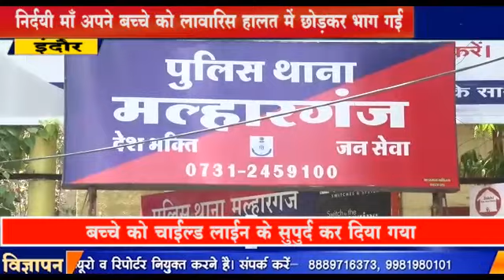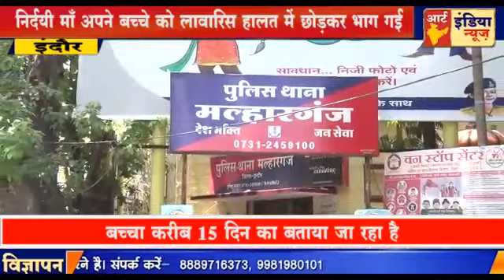निर्दयी माँ अपने 15 दिन के कलेजे के टुकड़े को सड़क पर लावारिस हालत में छोड़कर भाग गई